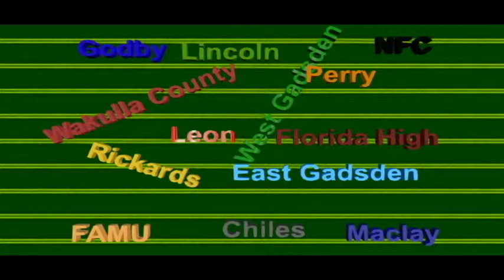Rickards vs Crestview hi lites 9/2013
Rickards Raiders Football 2013